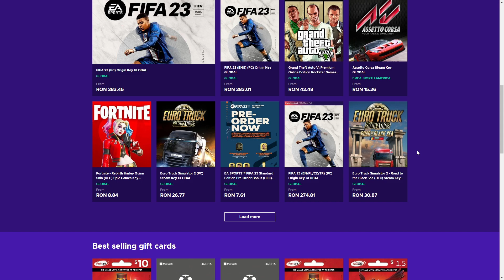CANCERUL de pe FACE TO FACE! TROLL PUTERNIC!